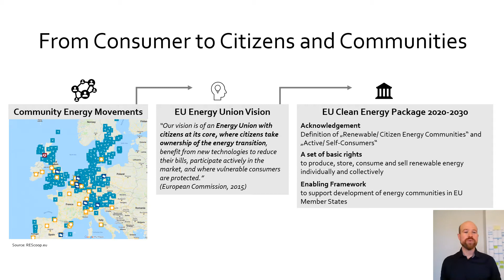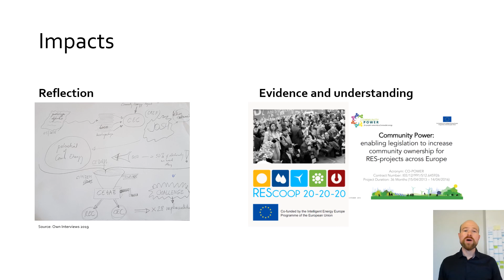Impacts of Researching the Politics of Community Energy in Europe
In this video, PhD candidate Boris Gotchev address this topic with impactlul insights from his research